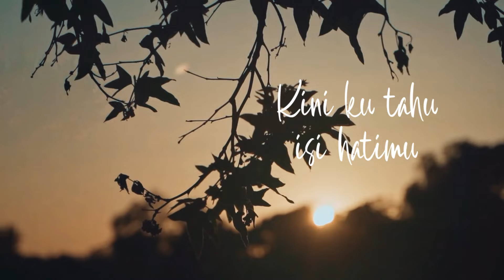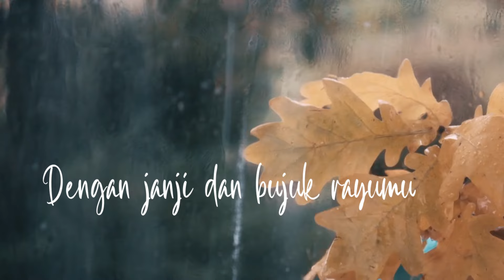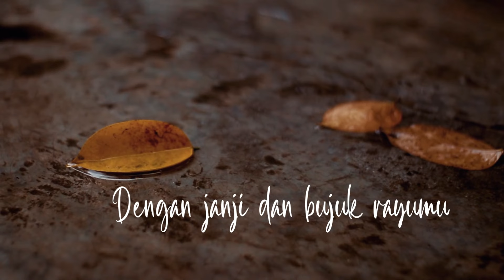Kiki Maria - Semoga (Official Lyric Video)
Official lyric video by Kiki Maria performing Semoga
Cipt. Billy J. Budiarjo, Eddy Hamid

Lirik:
Dulu semasa kau disampingku
Hanya untukmu jiwa dan ragaku
Hanya padamu kuberikan cinta
Setulus hati semurni cita

Kini ku tahu isi hatimu
Kau permainkan kasih dan cintaku
Tega hatimu lukai hatiku
Membuat musnah harapan kalbu

Reff.
Kini hatiku tak terbuai lagi
Dengan janji dan bujuk rayumu
Semoga ini tak terulang lagi
Selamat berpisah aku kan pergi ohh..